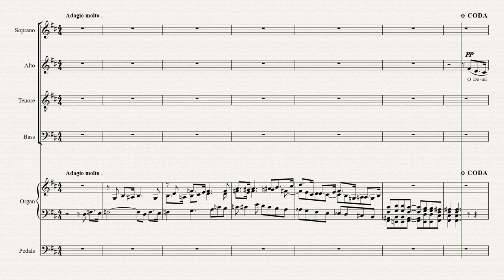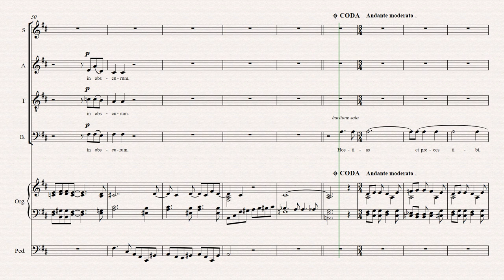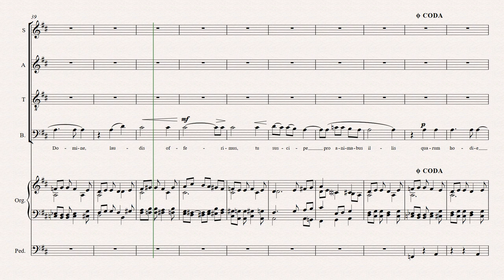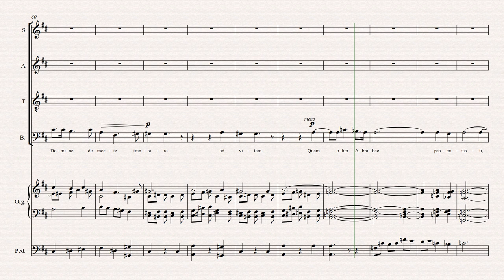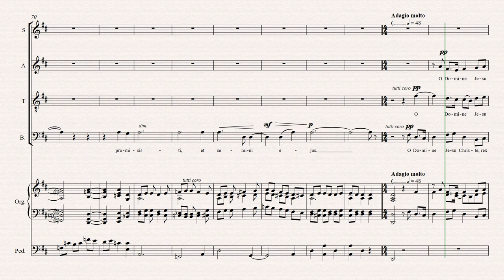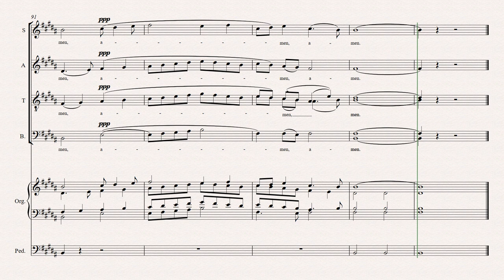II Offertoire: REQUIEM Gabriel Fauré - full score (practice score)